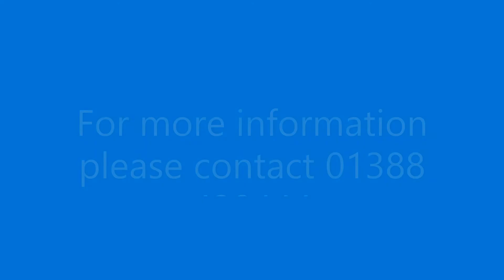8a MARMADUKE STREET SPENNYMOOR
A RARE OPPORTUNITY TO ACQUIRE THIS REFURBISHED TWO BEDROOMED WITH ATTIC BEDROOM DETACHED BUNGALOW, with a MUCH LARGER THAN AVERAGE REAR GARDEN. Located in this very popular location which lies 2-3 minutes walk from all local shops, amenities and bus routes. This LOVELY HOME should be an IDEAL PURCHASE for a VARIETY OF CLIENTS INCLUDING THE RETIRED COUPLE.

The property itself benefits from uPVC DOUBLE GLAZING, GAS FIRED CENTRAL HEATING via combination boiler, briefly comprising of ENTRANCE HALL with under stair storage cupboard, LOUNGE, CONSERVATORY, TWO BEDROOMS, BATHROOM, KITCHEN/BREAKFAST ROOM, whilst to the FIRST FLOOR there is an ATTIC BEDROOM with double radiator and velux window. To  the front, there is small forecourt gardens and to the rear, INTEGRAL GARAGE AND MUCH LARGER THAN AVERAGE REAR ENCLOSED GARDENS